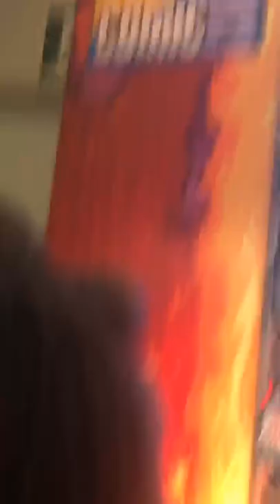part1 Andrew Scott on Q&A Comic Con Russia 2019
Эндрю Скотт отвечает на вопросы фанатов на Комик Коне в Москве 2019 год.
Запись из зала.